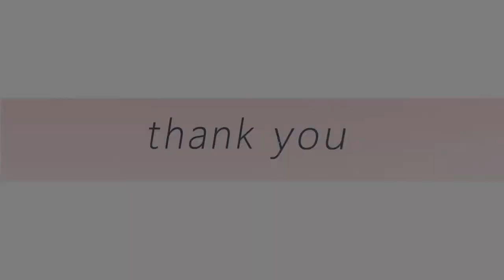백종원쌤 도마에 그렸어요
문의
카카오톡 아이디 :  hhs777